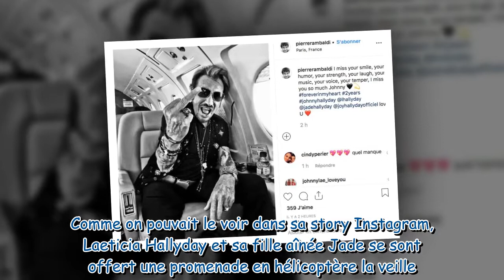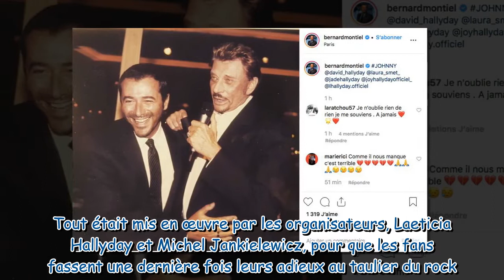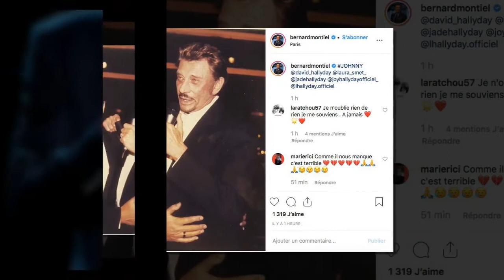Mort de Johnny Hallyday : Line Renaud, Guillaume Canet... les amis du rockeur lui rendent hommage de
Mort de Johnny Hallyday : Line Renaud, Guillaume Canet... les amis du rockeur lui rendent hommage deux ans après